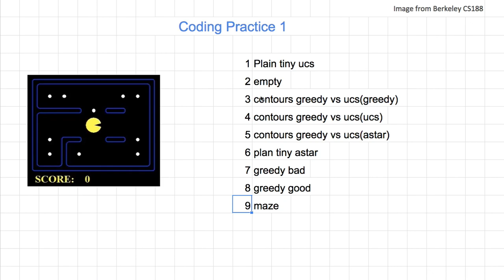[머신러닝] 625A - Coding Practice 1